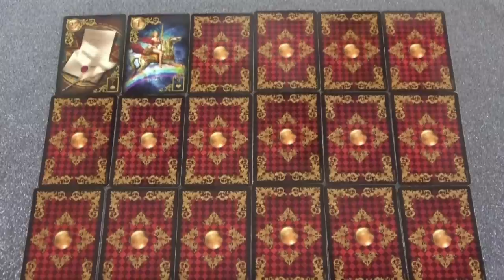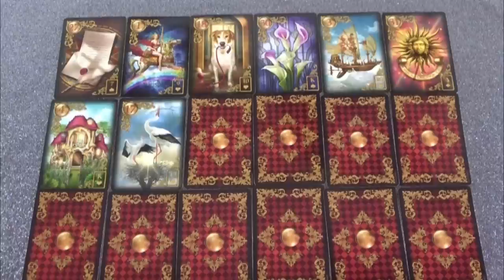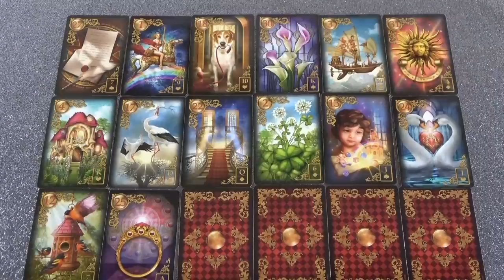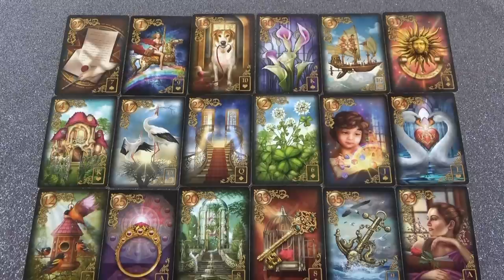Egy szerencsés fordulat - Mega meglepetés☘💖💌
Kép: shutterstock/Fer Gregory

Telefonos elérhetőségem jóslásra:
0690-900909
750Ft/Perc

Átutalás:
Erste Bank
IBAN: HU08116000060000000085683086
BIC: GIBAHUHBXXX
Tulajdonos: Dendera Susanna Medici

Védikus Csillagjegyek:
Kos: kb. Április 13-tól Május 13-ig
Bika: kb. Május 13-tól Június 14-ig
Ikrek: kb. Június 14-től Július 15-ig
Rák: kb. Július 15-től Augusztus 16-ig
Oroszlán: kb. Augusztus 16-tól Szeptember 16-ig
Szűz: kb. Szeptember 16-tól Október 16-ig
Mérleg: kb. Október 16-tól November 15-ig
Szkorpión: kb. November 15-től Dezember 15-ig
Nyilas: kb. December 15-ől Január 14-ig
Bak: kb. Január 15-től Február 12-ig
Vízöntő: kb. Február 12-től Március 13-ig
Halak: kb. Március 13-tól Április 13-ig